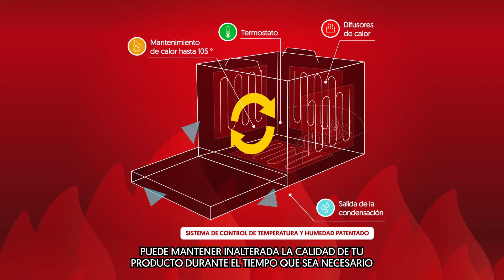Pizza caliente y crocante en casa con Redbox de Gi.Metal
El sueño del pizzaiolo es entregar excelentes pizzas, como se come en una pizzería.
Ahora es posible… ¡con Redbox!
Descubra todas las ventajas viendo el video 😉 y para más información visita